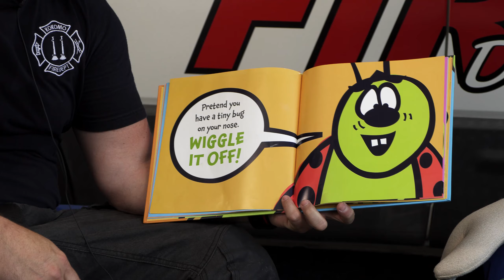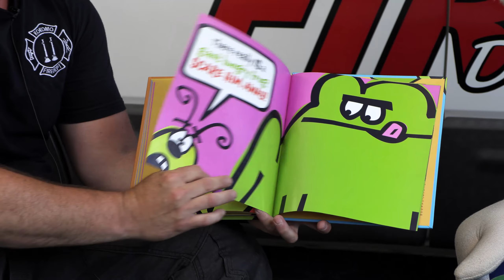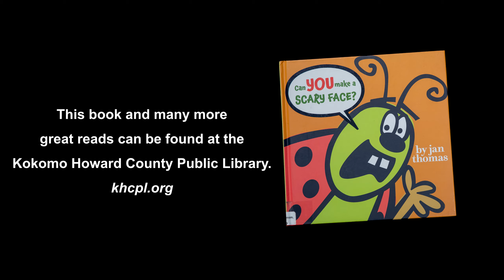Kokomo Fireman Jake Lipinski & Old Ben read 'Can You Make A Scary Face?"- by Jan Thomas